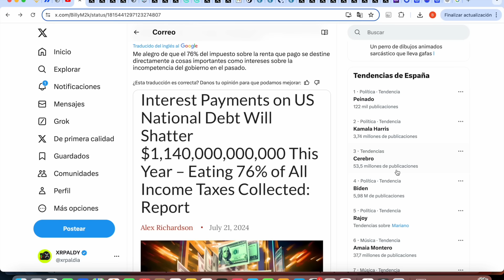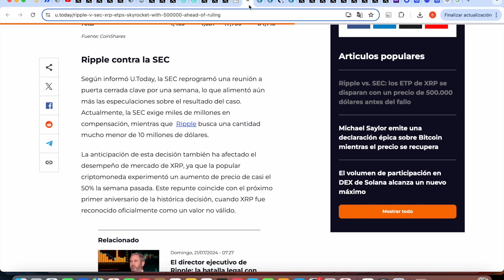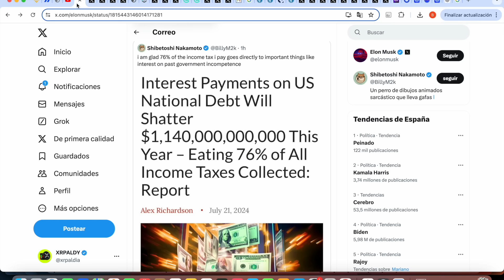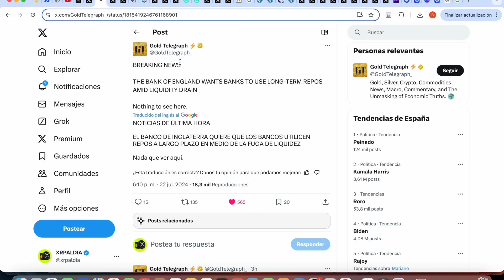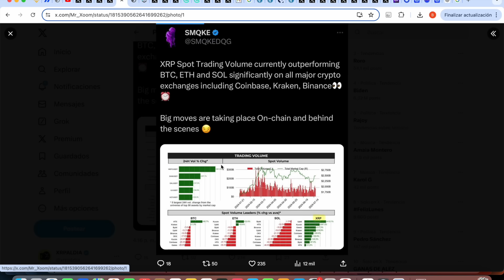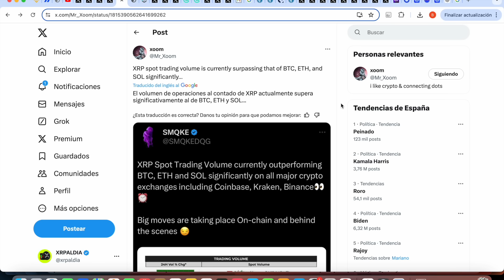RIPPLE XRP Y ELON MUSK: "EE.UU. ESTÁ EN BANCARROTA" ⚠️ XRP RESET FINANCIERO!!!